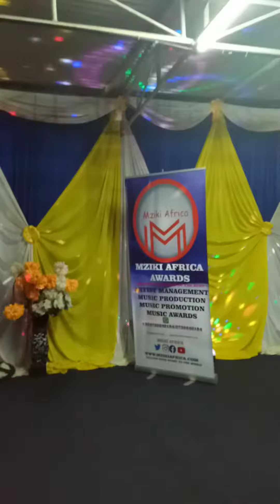Mziki Africa awards gala dancing song nimemuona bwana with TANZANIA artist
Enjoy my timeless content and entertainment
2023 copyright Administered by justina syokau